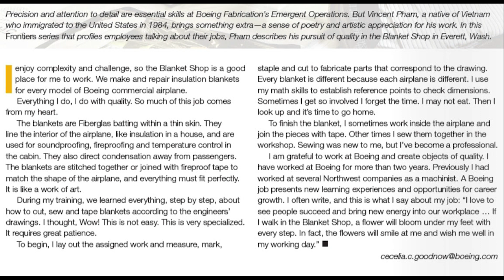Hồi Ký Miền Nam | Kỷ Niệm 45 Năm Ngày Thành Hôn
Tác giả : Phạm Văn Bản
Giọng đọc : Tài